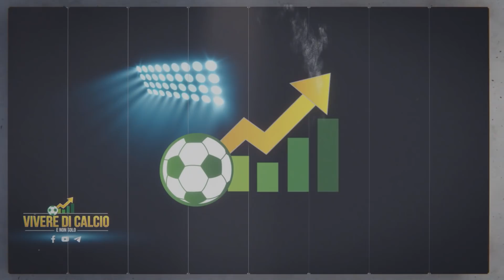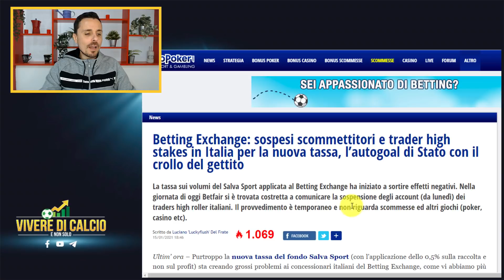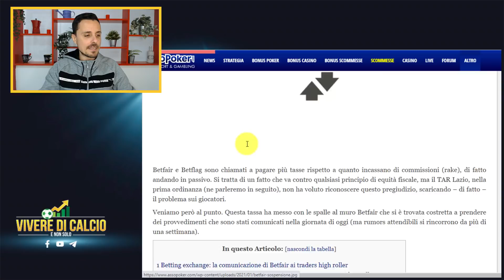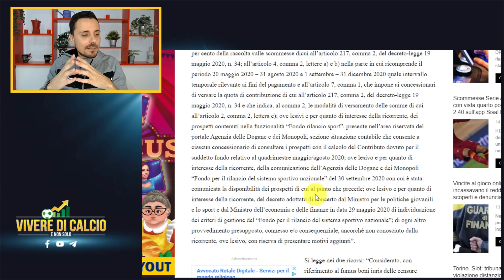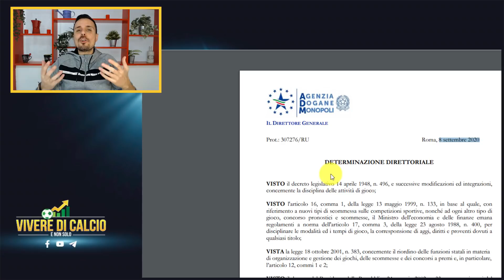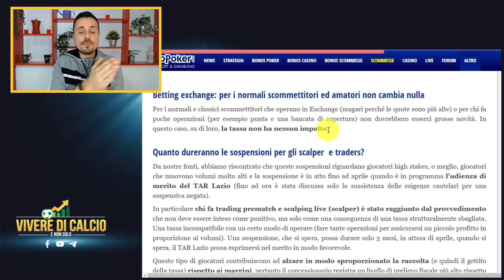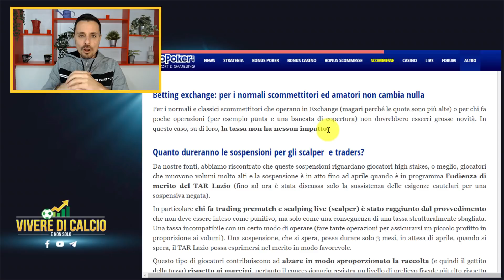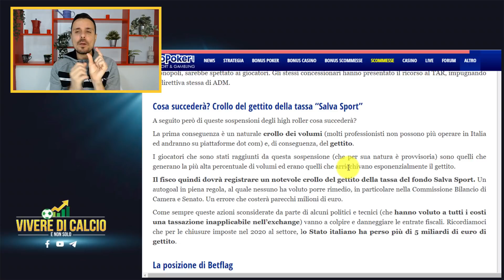BETFAIR EXCHANGE CHIUDE?? Analisi della Situazione e Soluzioni Pratiche per farsi trovare PRONTI (!)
Ieri, 15 Gennaio 2021, Betfair ha comunicato ad alcuni utenti la sospensione del servizio Exchange.

È iniziata una vera e propria GUERRA tra il Colosso (quasi) Monopolista del Betting Exchange in Italia e Lo Stato Italiano.

In questo video analizziamo lo scenario, passo per passo, e ti propongo SOLUZIONI PRATICHE per farsi trovare pronti e non subire contraccolpi.
Come andrà a finire?